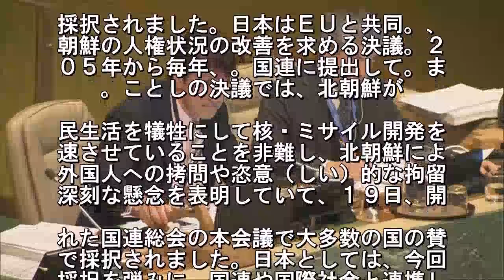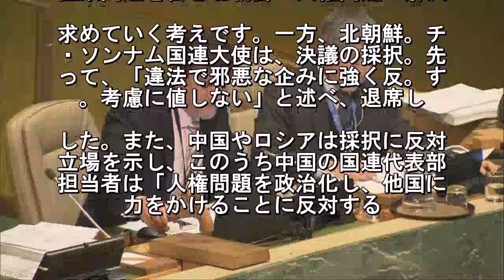北朝鮮の人権改善求める決議 国連総会で採択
日本とＥＵ＝ヨーロッパ連合が共同で提
した拉致問題の解決を含む北朝鮮の人権
況の改善を求める決議が、１９日開かれ
国連総会の本会議で、大多数の国の賛成. 採択されました。日本はＥＵと共同。、
朝鮮の人権状況の改善を求める決議。２
０５年から毎年、。国連に提出して。ま
。ことしの決議では、北朝鮮が. 民生活を犠牲にして核・ミサイル開発を
速させていることを非難し、北朝鮮によ
外国人への拷問や恣意（しい）的な拘留
深刻な懸念を表明していて、１９日、開. れた国連総会の本会議で大多数の国の賛
で採択されました。日本としては、今回
採択を弾みに、国連や国際社会と連携し
拉致問題を含む北朝鮮の人権問題の解決. 求めていく考えです。一方、北朝鮮。チ
・ソンナム国連大使は、決議の採択。先
って、「違法で邪悪な企みに強く反。す
。考慮に値しない」と述べ、退席し. した。また、中国やロシアは採択に反対
立場を示し、このうち中国の国連代表部
担当者は「人権問題を政治化し、他国に
力をかけることに反対する.